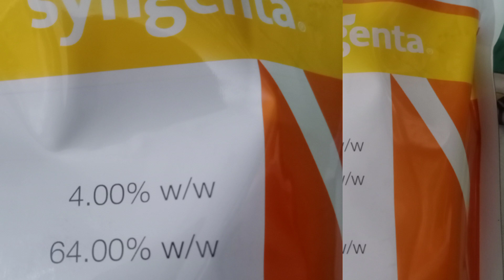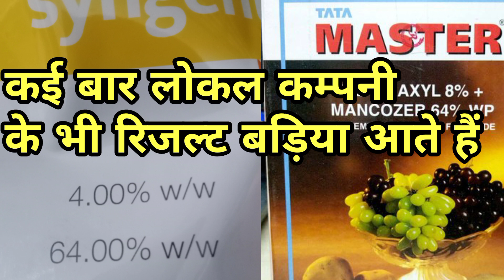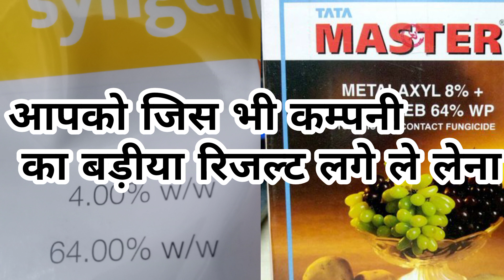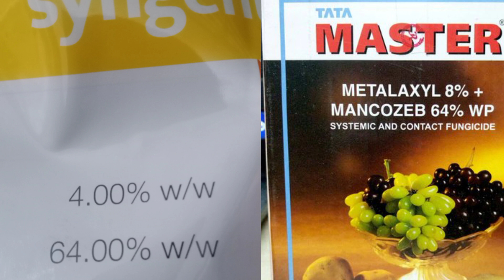syngeta Ridomil Gold। सिजेंटा कम्पनी का महंगा और बाकी कम्पनी का सस्ता क्यों।Tata Master। fungicide।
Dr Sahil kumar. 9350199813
Fb page name. Krishi helper